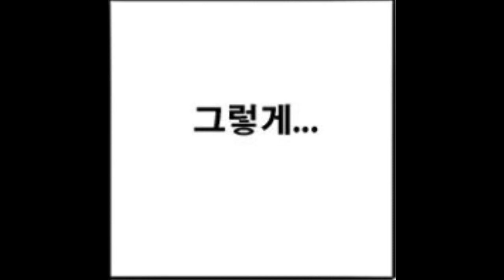[병맛더빙] 오버워치 만화 : 정크랫이 오른발을 잃은 이유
병맛더빙 오버워치 만화 더빙 영상입니다. 정크랫 역 (조마문) & 로드호그, 메르시, 겐지, 맥크리 역 (조마문유튜브크루 뱅츠) 둘이서 더빙 하였습니다.